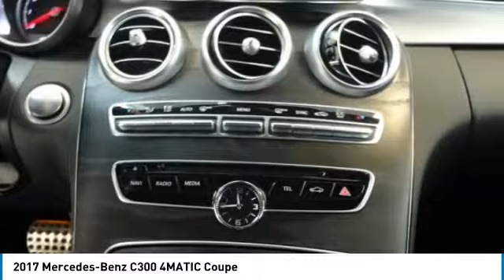2017 Mercedes-Benz C300 Brampton ON A2169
2017 Mercedes-Benz C300 4MATIC Coupe

Mercedes-Benz Brampton
10 Coachworks Crescent

Enjoy 0.9  financing for up to 60 months on select 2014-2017 Certified Pre-Owned vehicles. 2017 Mercedes Benz C300 4Matic Coupe with Navigation, Panoramic Roof, Keyless Go, Rear View Camera, Burmester Sound, LED Lighting, Passive Blind Spot Assist, Leather Upholstery, Sport Suspension and Sport Packages.  This vehicle will not disappoint you. Buying Certified gets you: Reassurance: 150-point certification-inspection, all authorized Mercedes-Benz Parts. Warranty: standard Star Certified warranty up to 6 years or 120,000 kmConfidence: complete vehicle history reportSecurity: 24-hour special roadside assistancePeace of mind: five day/500 km exchange privilege All of our customers, at Mercedes-Benz Brampton who need maintenance or repairs on their car during their absence can take advantage of our travel service:Leave your vehicle at the dealership and our shuttle service will drive you to the airport.No parking fees, no worries: your vehicle will be safe and sound while you are gone.